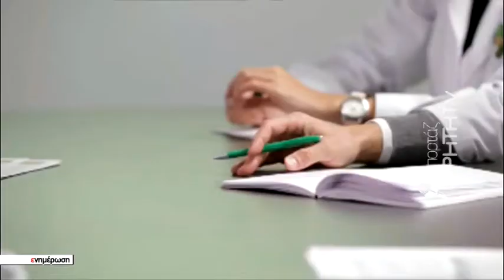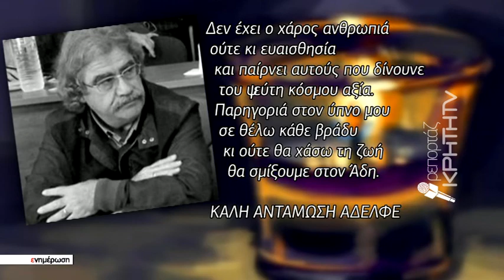Ένας χρόνος από τον πρώτο θάνατο κορωνοϊού στην Ελλάδα